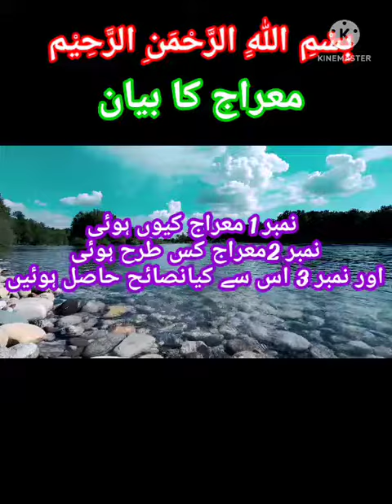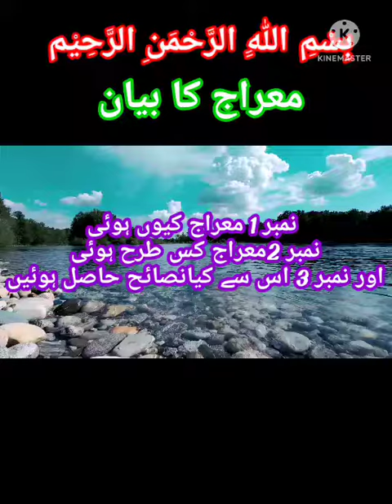Shab e meraj || معراج کا بیان || واقعہ معراج || Streaming Daily Vlog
SUBSCRIBE OUR CHANNEL TO SEE WATCH MIRAJ IN SHORT VIDEOS AND MY KYAN HUI AND BATHAN OF MERAJ IN SHORT VIDEOS SUBSCRIBE TO OUR CHANNEL TO WATCH YOU WILL GET SHORT VIDEOS BLOCK VIDEOS NAT QAWWALI TO WATCH SUBSCRIBE OUR CHANNEL TO WATCH ALL THIS